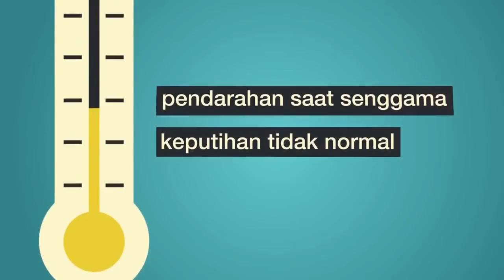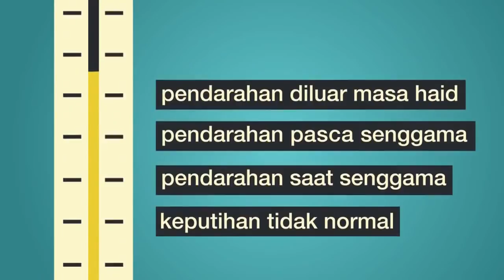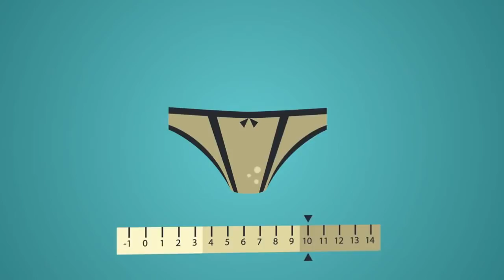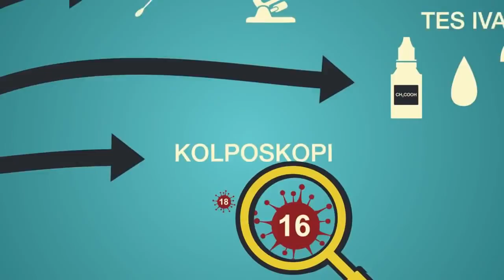Penyebab Kanker Serviks dan solusinya 081310489214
CRISTAL X  adalah produk herbal yang di peruntukkan untuk mencegah dan mengobati penyakit keputihan , miom ,kista dan kanker serviks ,bila di pergunakan sesuai dengan aturan cristal x dapat juga membantu supaya bisa hamil ,walaupun sudah lama sekalipun , untuk lebih jelasnya bisa konsultasi di 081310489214/pin bb 5a1a4264.